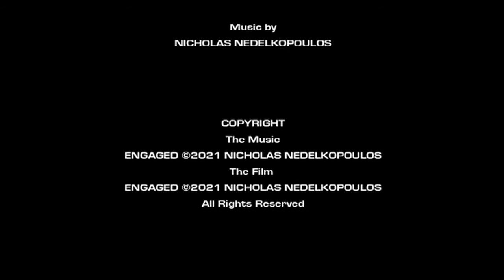Engaged (2024)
Engaged (2021)

Genre: Minimalism/Experimental/Abstract

Australia
2021